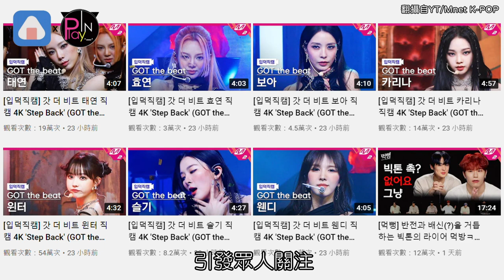GOT the beat直拍封面全員帥氣 Winter獨自可愛點閱全團最高